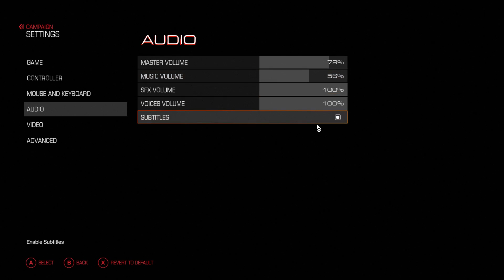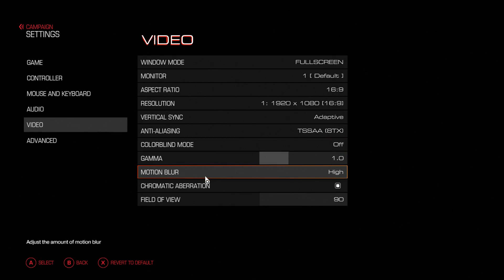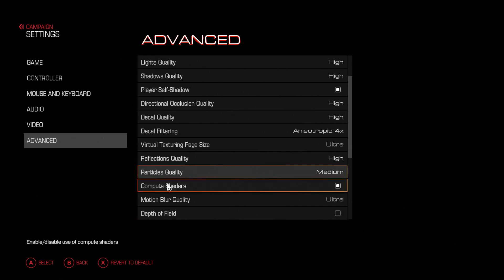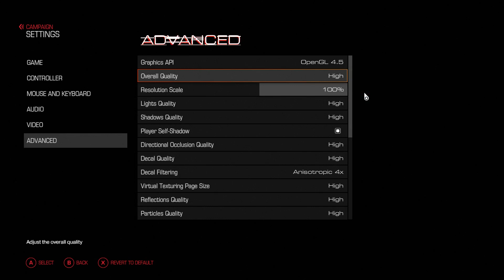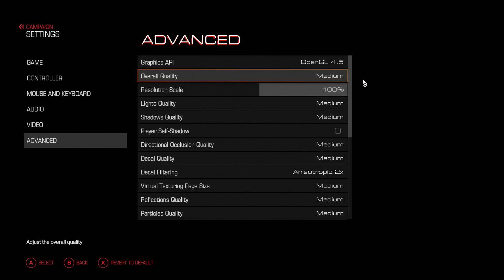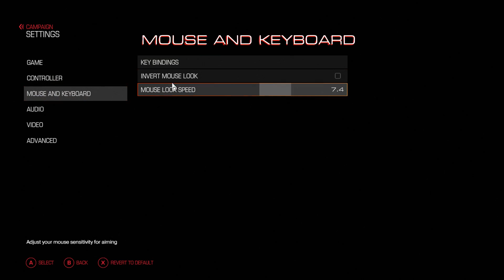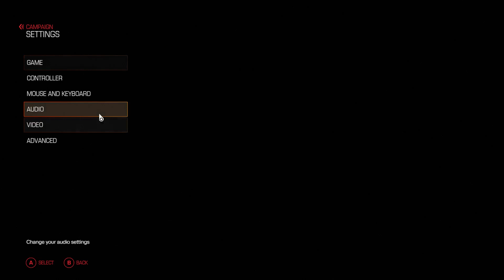First time playing DOOM!!